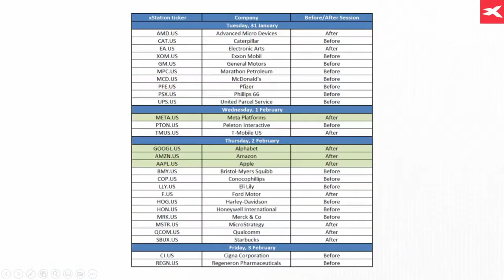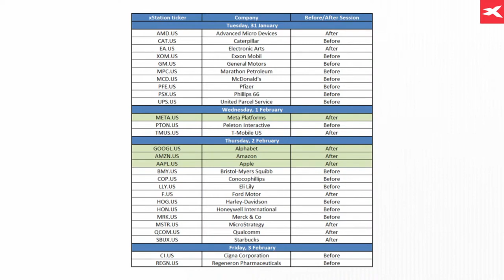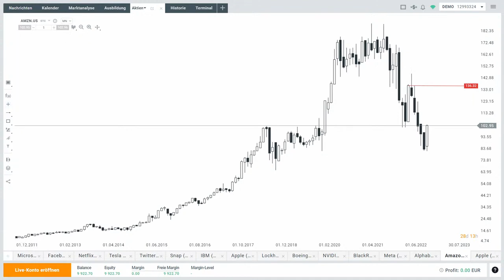Die Mega-Woche - Experte mit Vorschau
Es stehen diese Woche die großen wichtigen Quartalszahlen an! Und es geht auch um Fed und EZB. Es ist die Mega-Woche für Börsianer. Max Wienke von XTB Deutschland gibt in diesem Video einen kurzen Überblick.